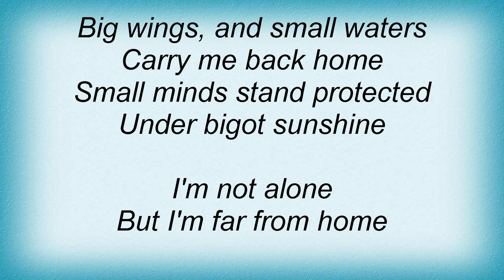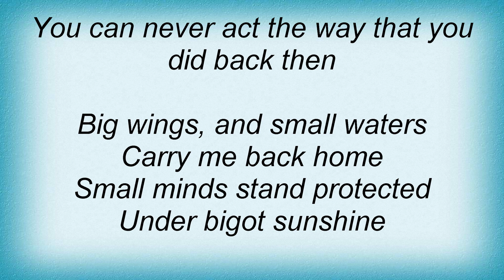Tonic - Bigot Sunshine Lyrics